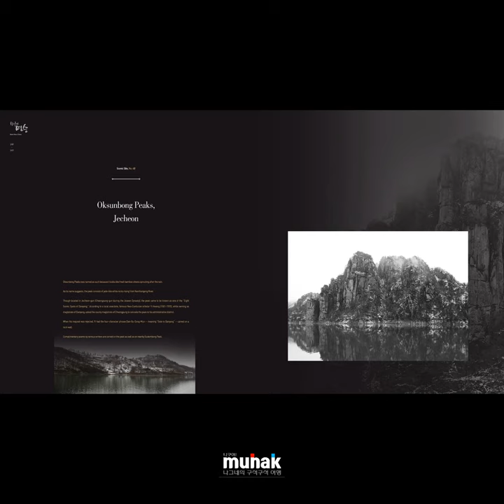Scenic Sites of Korea, Oksunbong Peaks, Jecheon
제천 옥순봉[Oksunbong Peaks, Jecheon,堤川 玉荀峰]
충청북도 제천시 수산면 괴곡리 5-1번지와 9번지 사이에 있는 봉우리. 2008년 9월 9일에 명승으로 지정되었다.

muhak나구여! Shorts
1분 미만 짧은 동영상